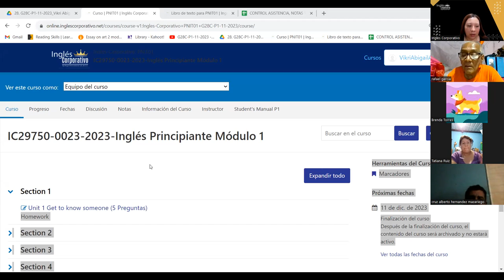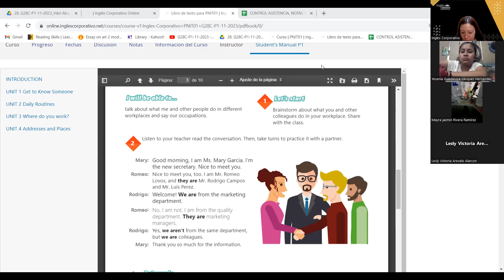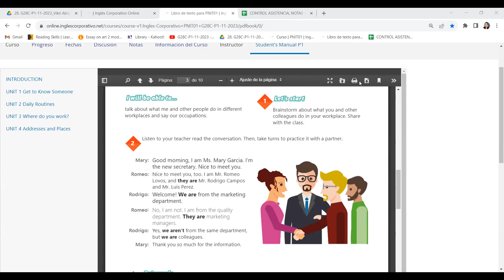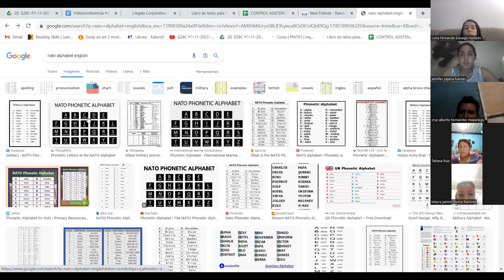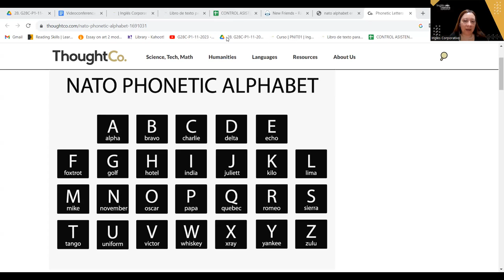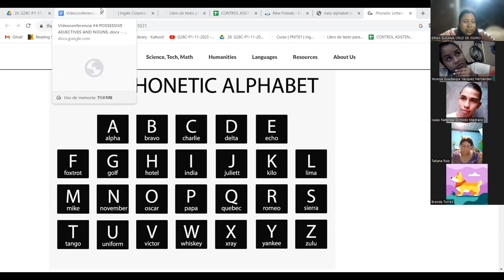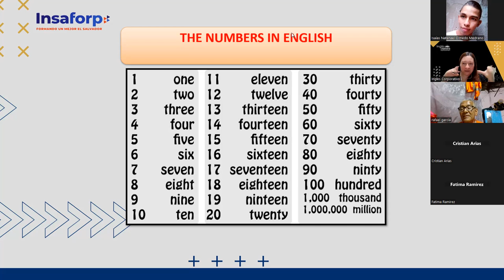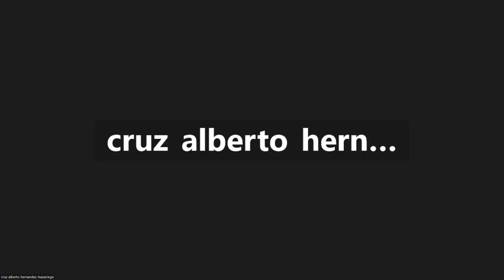SESION 04-16-11-23-IC29750-0023-2023-AREVALO-POSSESIVE ADJECTIVES AND NOUNS